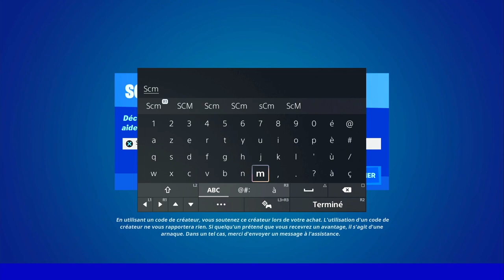OBTENIR UN JETON DE GAIN DE NIVEAU AU NORD DE SHIFTY SHAFTS FORTNITE, EMPLACEMENT JETON SHIFTY SHAFT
▬▬▬▬▬▬▬ • BIENVENUE 😍 • ▬▬▬▬▬▬▬

▬▬▬▬▬▬▬ • PARTENAIRES 💪 • ▬▬▬▬▬▬▬

👉StealthGamer:
"SOISCOOLMEC"
"STRIKESOISCOOL"

TikTok "SoisCoolMecYTB"
👻Snapchat "soiscoolmec"

.▬▬▬▬▬▬▬ • TOP DON 💰 • ▬▬▬▬▬▬▬

▬▬▬▬▬▬▬ • MUSIQUE OUTRO 🎵 • ▬▬▬▬▬▬▬